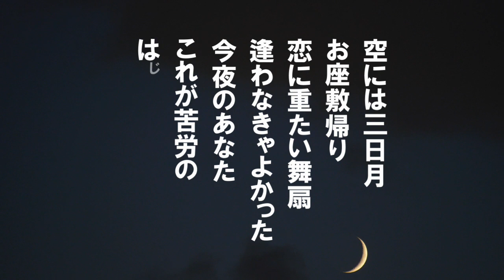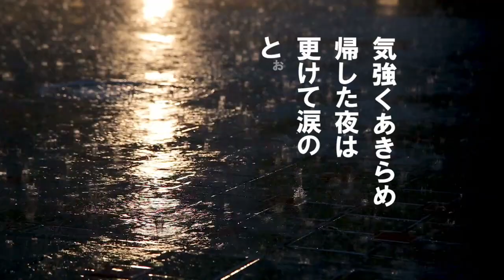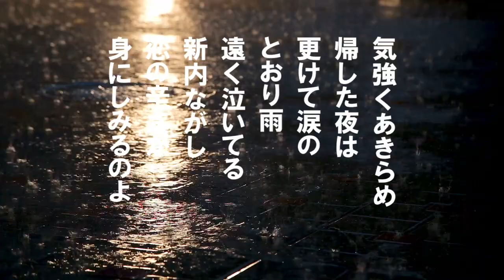「ゲイシャワルツ」歌詞あり ヒロとルカ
昭和27年神楽坂はん子の歌唱でレコードが発売された。
作曲した古賀政男は江利チエミの「テネシー・ワルツ」に
対抗してこの曲を作曲したという。神楽坂はん子は古賀政男が
発掘し育てたといわれる。この曲に続き芸者さんに関係する
曲を多く作製した。
ゲイシャ・ワルツ